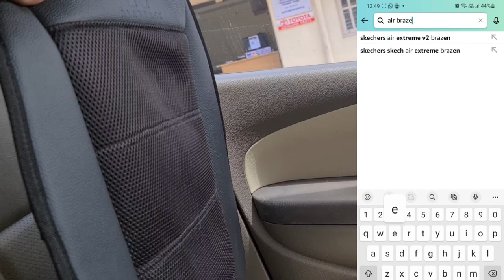Ventilated seats for my car | carsworldkannada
To order or Purchace The Product Check Below Link :
Airbrace Apron Plus